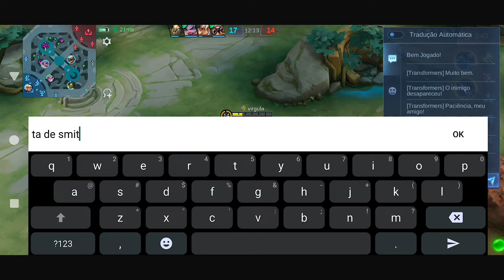ESSA É MAIS UMA DAQUELAS PARTIDAS RARAS | DYRROTH GAMEPLAY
Herói: Dyrroth
Classe: Soldado
Lane: Jungle
Gameplay de Mobile Legends